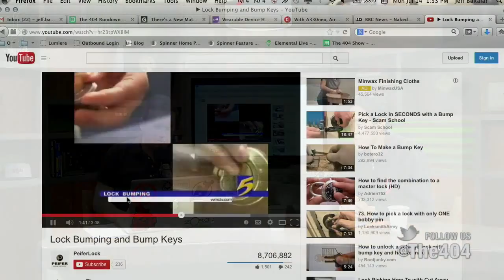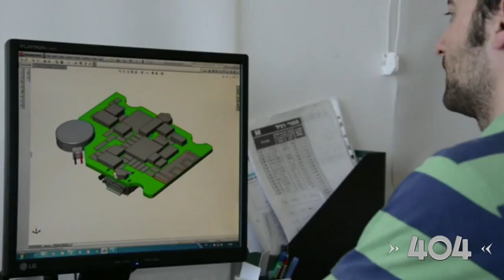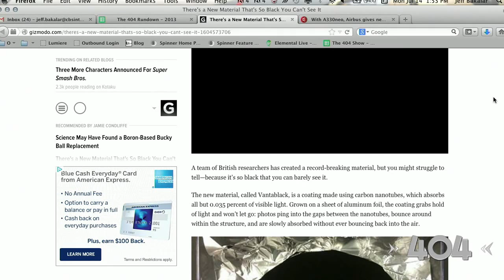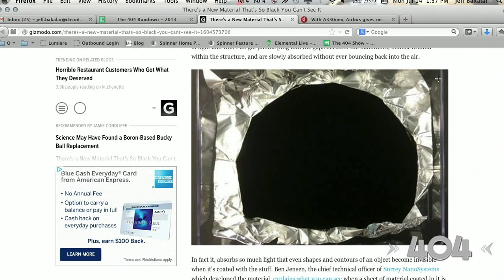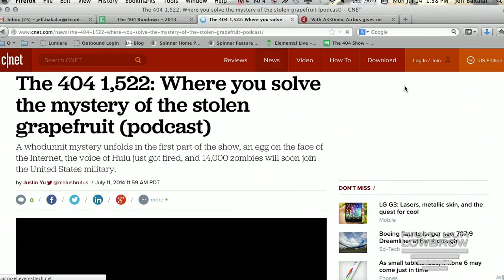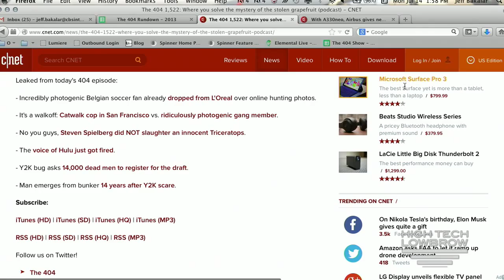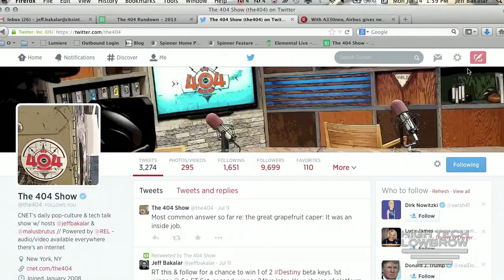The 404 - 1,523: Where we paint it Vantablack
A new material was invented that's so black you can't even see it, those naked selfies can still be extracted after a hard reset, and a wearable device to fix your curved Mr. Burns back.